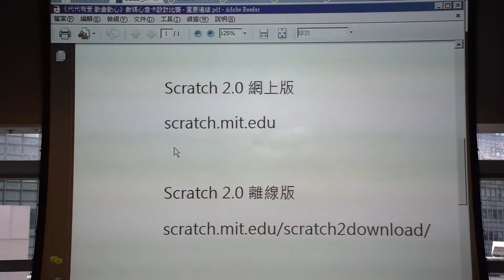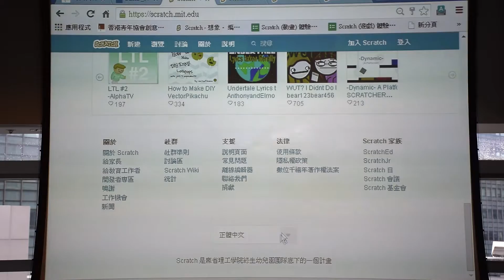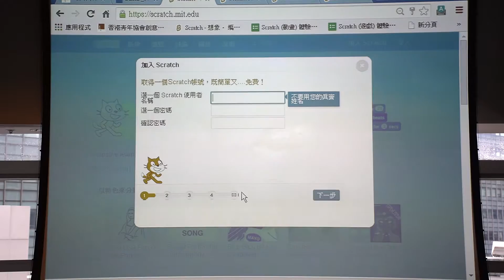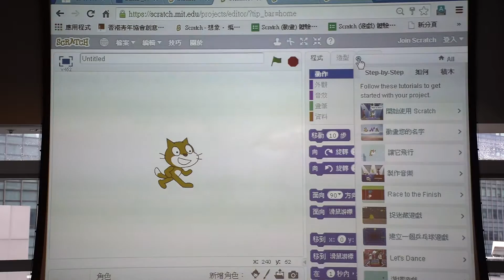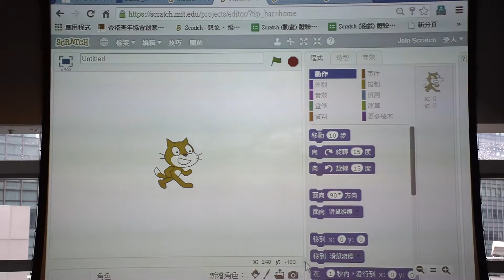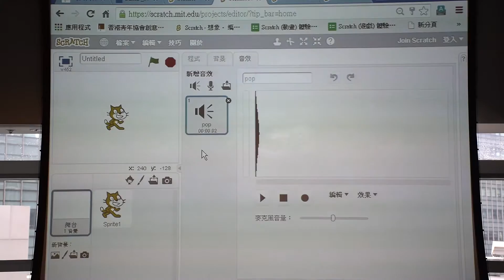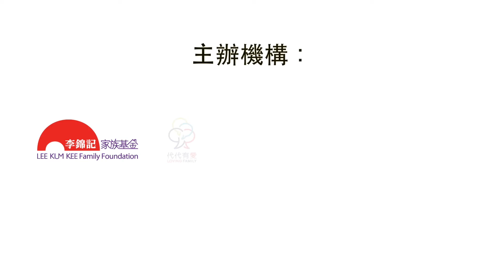02 Scratch操作介面介紹 (LEAD Scratch動畫設計 - 視像教室)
李錦記家族基金與香港青年協會合辦
《代代有愛 動畫動心》數碼心意卡設計比賽